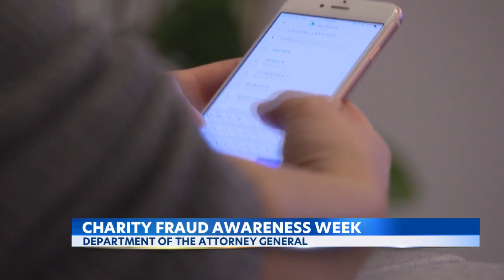AG warns of charity frauds targeting Maui families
It's International Charity Fraud Awareness Week and Hawaii Attorney General Anne Lopez is working with charities to prevent people from falling for scams.